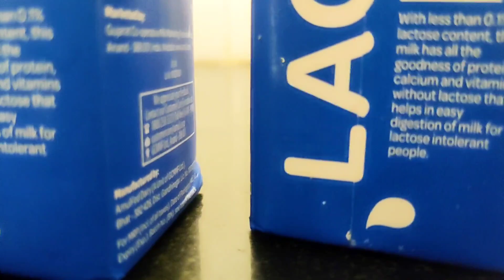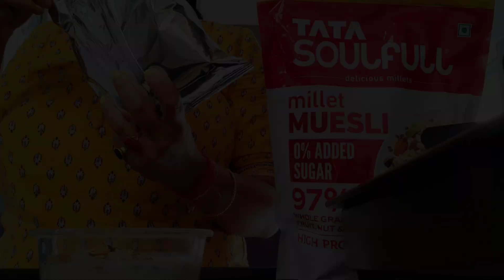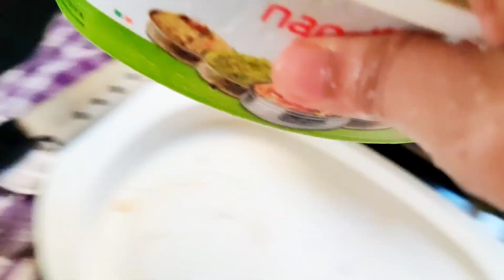👶JUNIOR SAYS HI 👋 to everyone!! How was my FIRST DAY PREGNANCY SCAN ?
We are overwhelmed to announce that,
Our little bundle of joy has arrived on 3rd Dec🍼👶🧿💞
Now we will be uploading our entire pregnancy series only on ' Our Memory Card ' , which will be loaded with bunch of informations, emotions & joy!💗

Lots of 💕